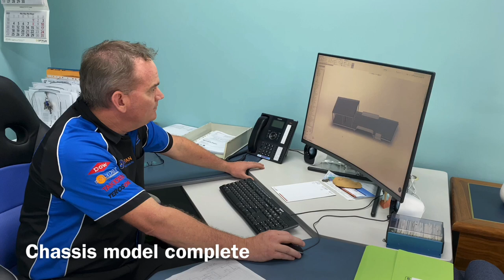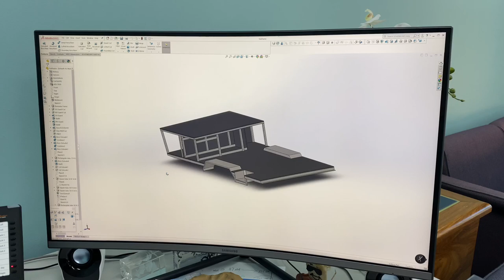STM/20-080 Dual Axle Off Road Caravan- DIY Special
Our March 2020 DIY Workshop is around the corner, so we thought we would update you all with a bit from the CAD area.

The chassis was dropped off to us a few weeks ago and we have been working with the owner to get the CAD correct before we go into production.

Here we have used some fibreglass off cuts to create the profile, so it can be put up against the chassis to confirm the shape and measurements.

The chassis manufacturer of this chassis is Absolute Trailer Solutions, in Warwick, QLD, Australia.

StyroMAX is a leading manufacturer of composite fibreglass panel in Australia.
We are based out of Darra in South East Queensland.

StyroMAX produces a number of high-quality components direct to many established manufacturers Australia wide. Due to our high build standards and durable product we can offer a solution that fits with your warranty conditions and quality assurance standards.
Some of the services and products we offer manufacturers are:

• Faster construction time. (No complex timber or steel frames required)
• Reduced body weight. (Due to lightweight composite panelling)
• Impact resistant panelling. (Due to the use of FRP sheeting)
• High gloss FRP sheeting to both faces of panelling.
• Corner trims and service door trims.
• Internal panel conduits. (For cable routing)
• Repetitive manufacturing.
• Fast production turn-around. (Trade priority)
• CAD production drawings. (Via 3D solid modelling)
• CNC cut panels. (2 x 14.5mtr x 3.5mtr and 1 x 9mtr x 3.5mtr CNC profile cutting centres)
• Full back-up and support. (Accident repair gel coat always available)

StyroMAX offers a number of solutions for the Do It Yourself enthusiast.
Here’s some of the reasons why StyroMAX panels and products are great
for a DIY solution:

• Full flat pack panel set for your rolling chassis.
• Easy construction. (No complex timber or steel frames required)
• Corner trims and service door trims available.
• Entry doors, service doors and windows available.
• 3D solid modelling of your sketches. (See your plans come to life before you construct)
• Teroson MS939 by Henkel. (Construction adhesive for your build)